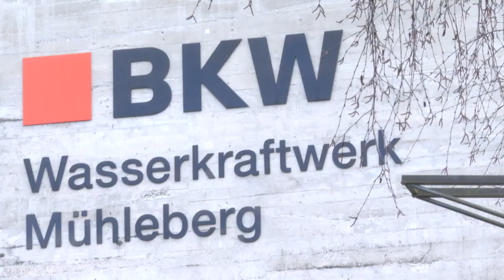Il retarde la construction d’une réserve naturelle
Dans le Seeland, ce projet a tout pour faire rêver les amoureux de la nature. À Radelfingen, une renaturalisation de l’Aar est prévue par le fournisseur d’énergie BKW. Mais voilà, le plan implique de raser une maison de vacances et le propriétaire fait opposition. Simon Petignat et Maeva Pleines font le point.